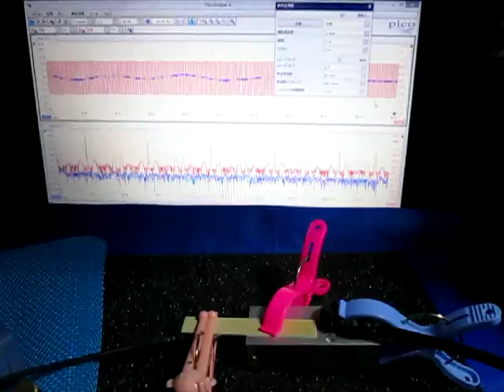超音波を利用した「表面弾性波の応用技術」 ultrasonic-labo